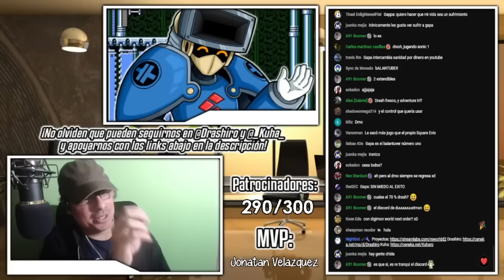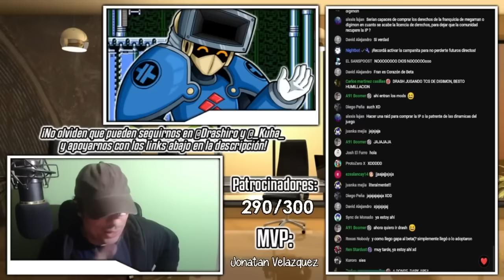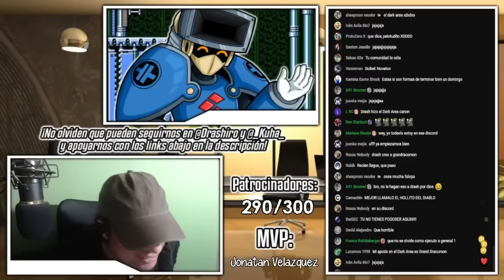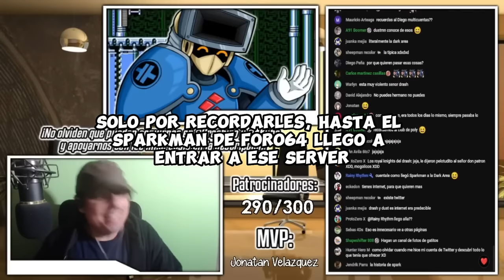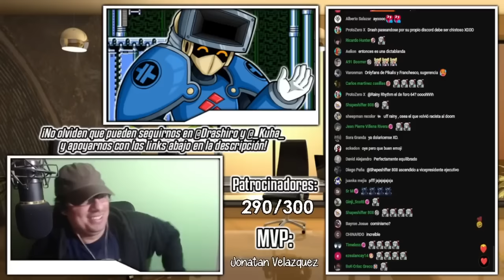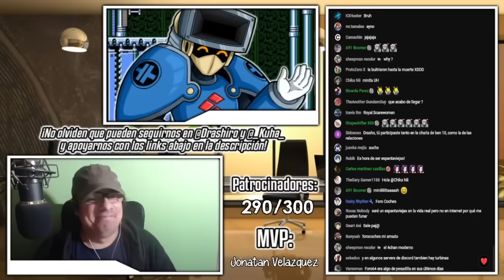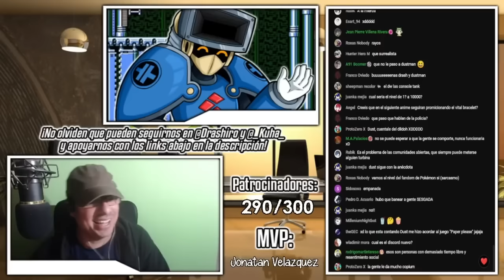DUSTMAN, y el Discord TURBIO de Re:World D.